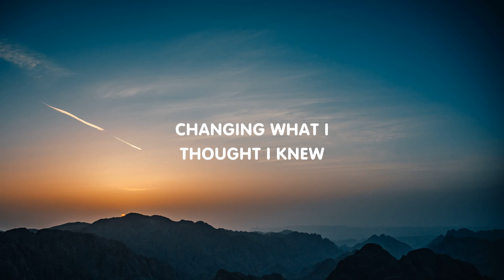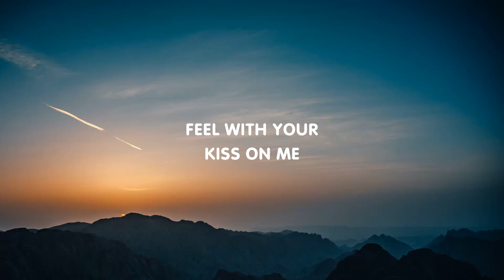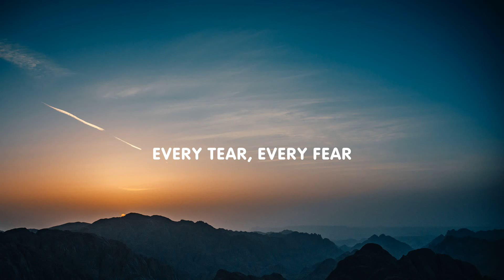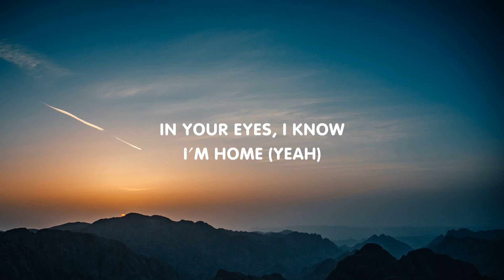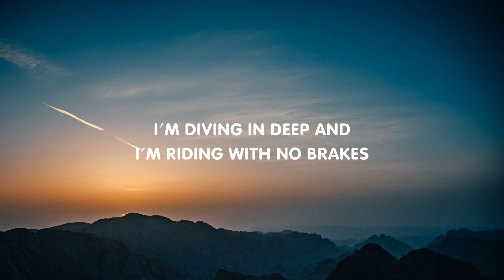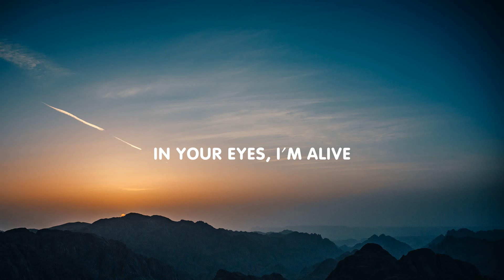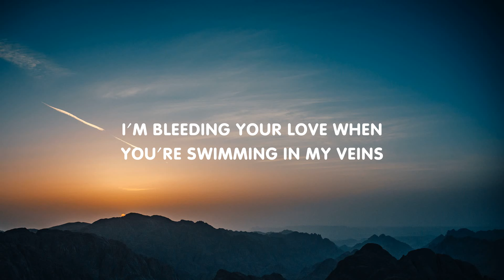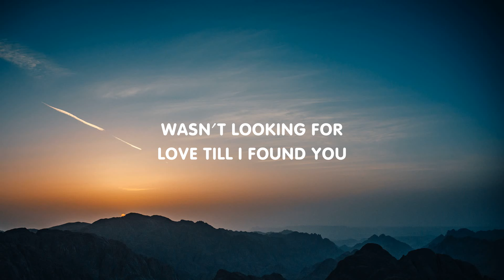Liam Payne, Rita Ora - For You (Lyrics)